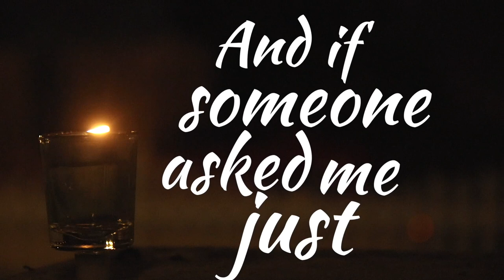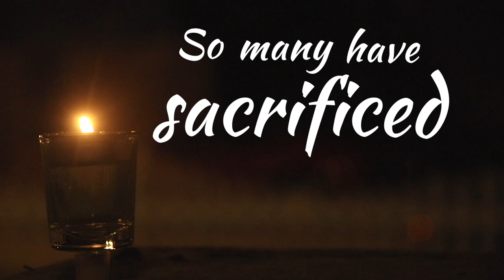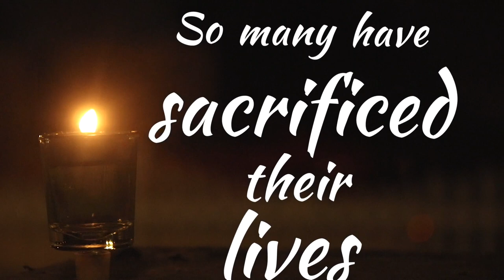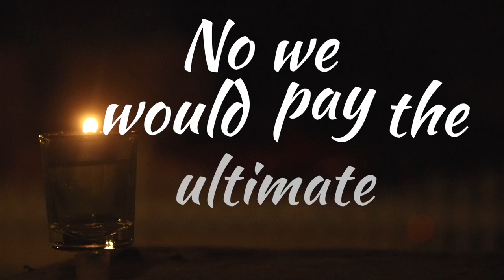Yaakov Horwitz - Shema They Sing (Official Video)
Yaakov horowitz,יעקב שווקי, Moshe Siegel, Dovid pearlman, dovid gabay, Michoel pruzansky, michoel schnitzler, naftali blumenthal, naftali kempeh, Meir Kay, dovid lowy, Yaakov Galen, Yosef kugler, michoel schnitzler, naftali schnitzler, menachem Weinstein